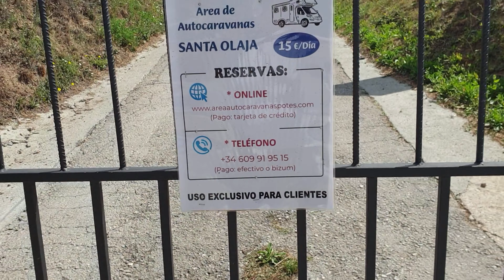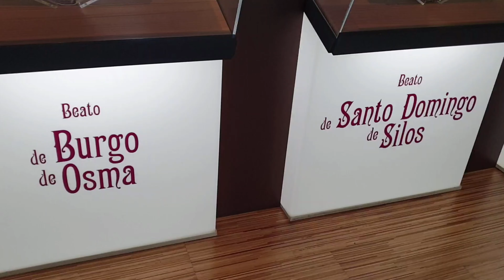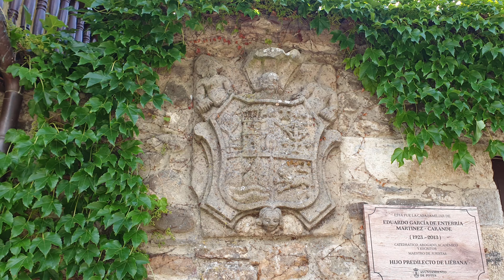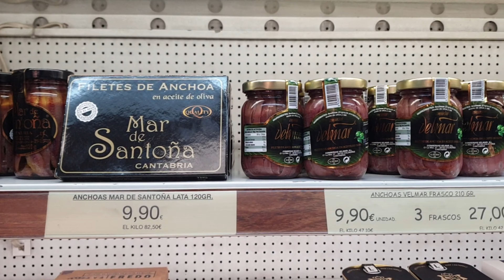94.🛑 CANTABRIA, SPAIN ‼️Travel Guide‼️ Guía de Viaje 👉Área de AUTOCARAVANAS 👉 Qué ver en POTES tour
Si vas a visitar Potes CANTABRIA, éste es tu vídeo
Qué hacer en Potes
Guía de viaje y explicación del lugar que visitamos
Turismo en Potes
Consejos de dónde aparcar, área de autocaravanas.
Vivir Viajando en autocaravana